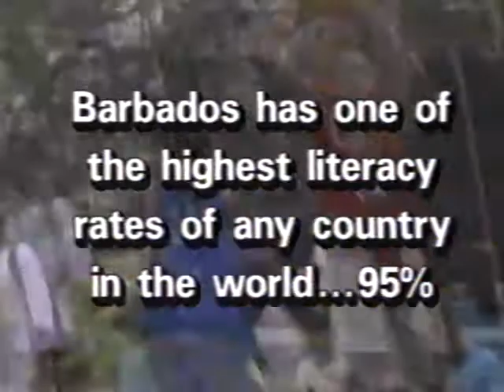BET Cricket in Barbados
learning about the game of cricket in Barbados
with Charlie Neal & Angela Stribling
Harold Ellis, L.A. Clippers
Sir Gary Sobers, World Class Cricket Champion
voice of Morris Greenidge
shopping in Barbados
Crop Over Festival